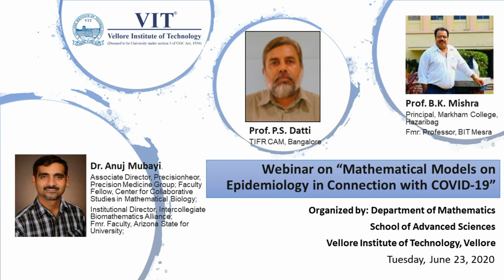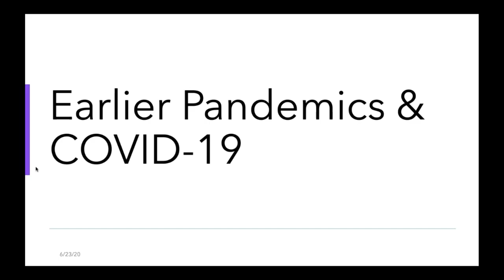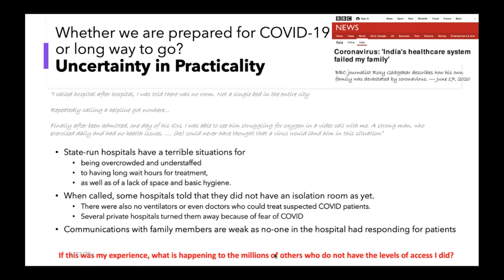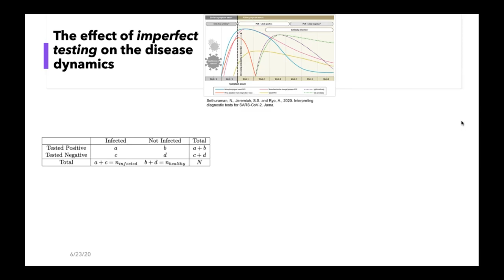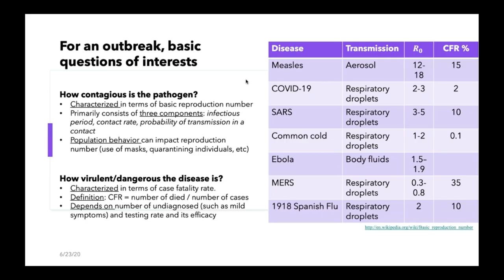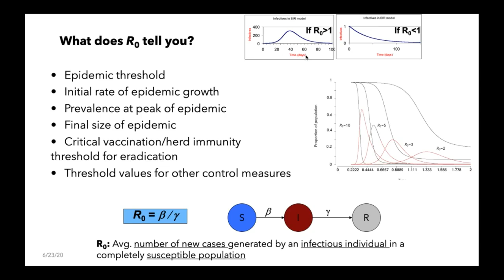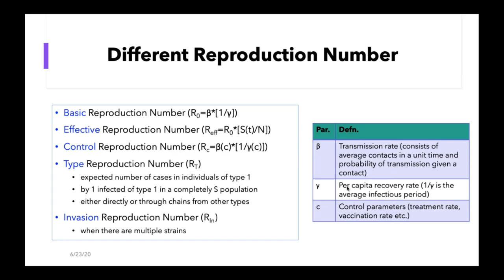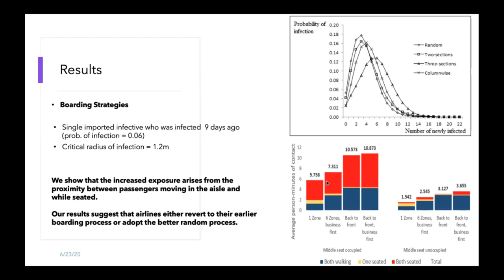Uncertainty and Precision: Two side of same coin